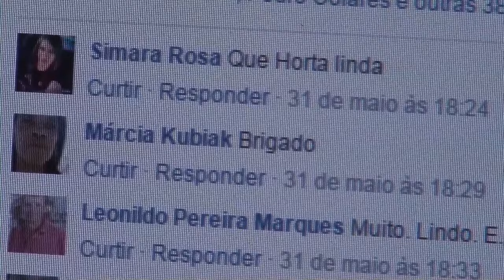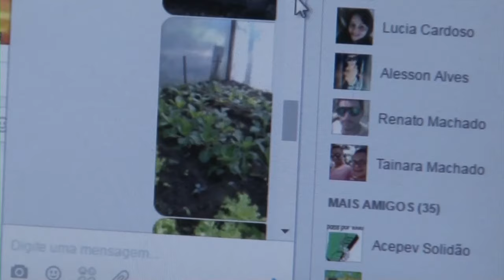A mudança de trajetória de uma produtora com dificuldades - Rio Grande Rural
Uma pequena produção de olerícolas pode ter grande impactos na vida de uma família, beneficiária do Programa Brasil Sem Miséria. O Rio Grande Rural foi até uma propriedade, no município de Mostardas, para contar a mudança de trajetória de uma produtora com dificuldades, que depois de implantar uma horta com estufa na propriedade, virou comerciante de hortigranjeiros pela Internet.

Programa #958